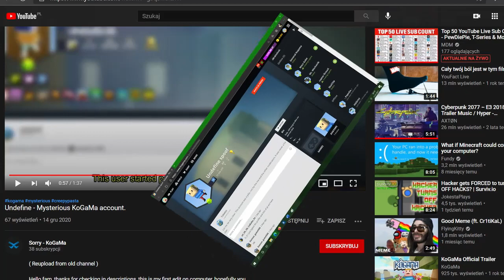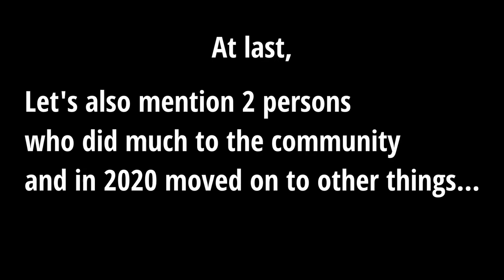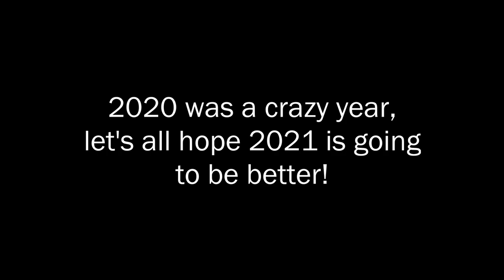KoGaMa Rewind 2020 (Fanmade)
This video should've been posted on Jan 10, 2021 but unfortunately my editing software decided not to want to render my video. Lost a bit of progress, but it's there once again. I'm really happy to show you this Kogama Rewind.

As said later in the video, huge thanks to these 3 guys: Tourist Vader, Sorry and Abaddon. Link to their youtube channels there:

Views milestones:
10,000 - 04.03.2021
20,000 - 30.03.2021